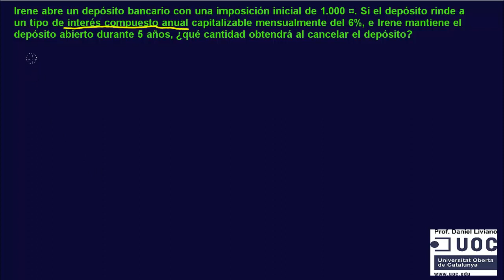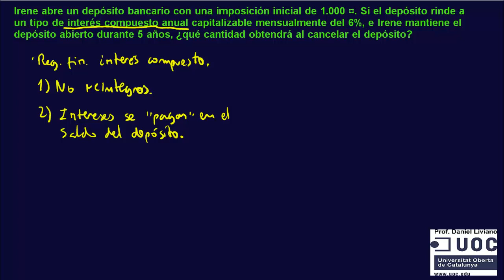5. Interés compuesto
Ejemplo de depósito bancario analizado utilizando el régimen financiero de interés compuesto.